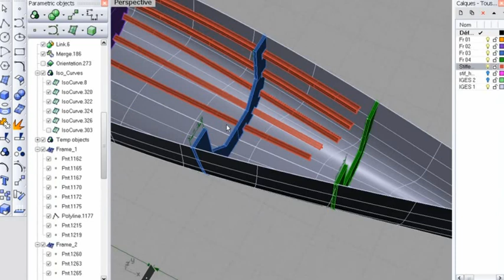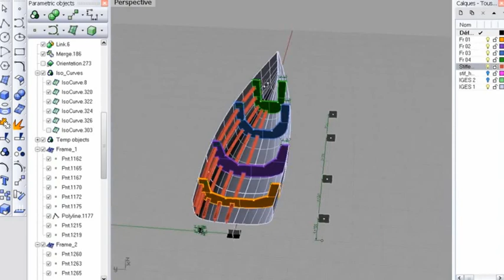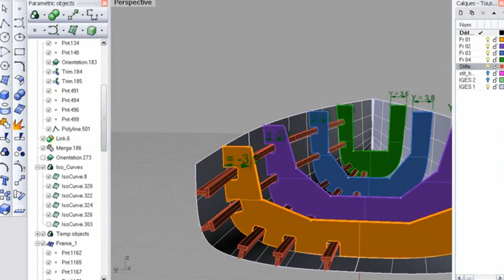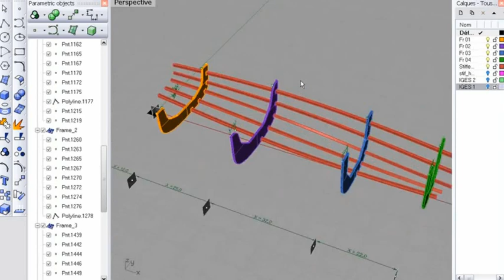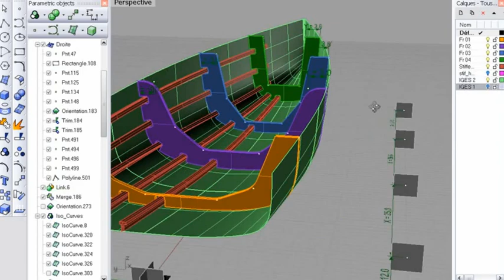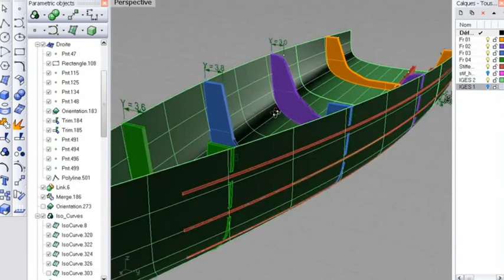Ship structure design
ssup